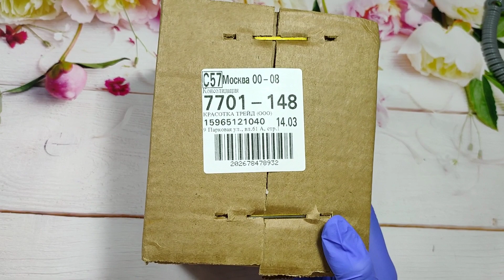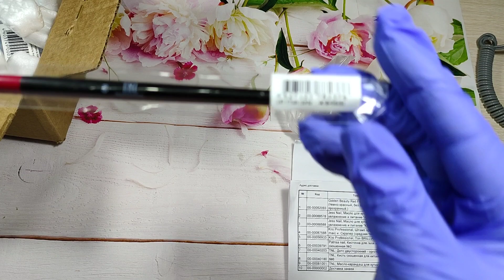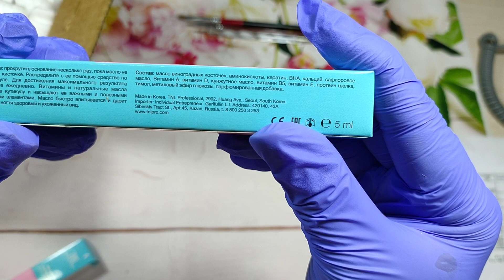Распаковка посылки KrasotkaPro / Посылка КрасоткаПро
Всем привет! Меня зовут Александра. Рада приветствовать Вас на своем канале.

В сегодняшнем видео я распакую посылку с сайта КрасоткаПро.

Буду рада вашим комментариям, интересны ли вам такие видео?

Patrisa nail, Кисточка для геля и китайской росписи, скошенная №2